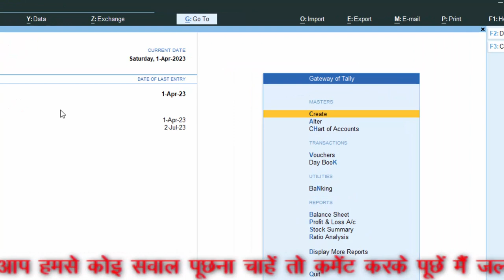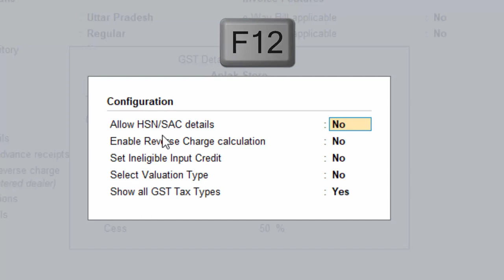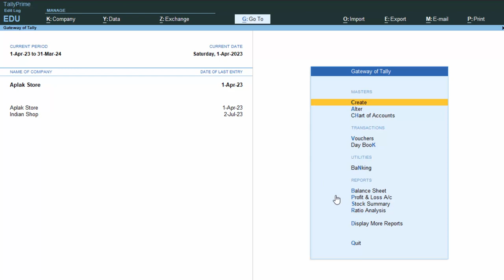How to activate description while activating gst in Tally Prime@COMPUTEREXCELSOLUTION